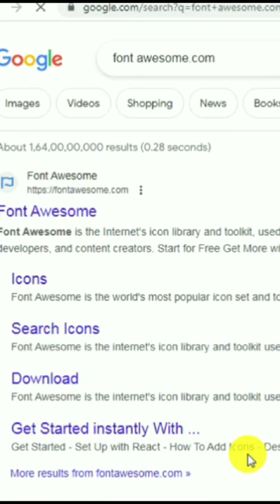How to Add Font Awesome in html | learn web code